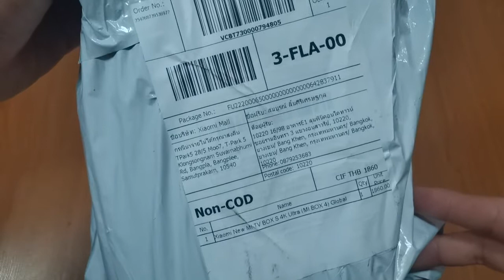แกะกล่อง Xiaomi Mi Box S Global มีอะไรบ้างในกล่อง ในราคา 17xx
แกะกล่อง XiaomiMiBoxS Global มีอะไรบ้างในกล่อง ในราคา 17xx